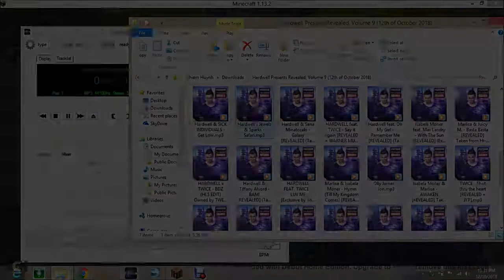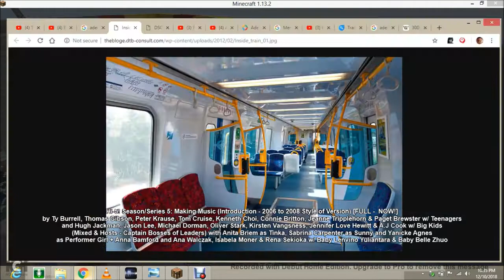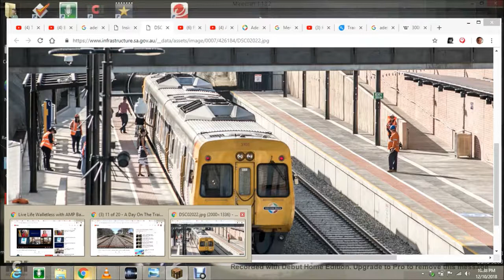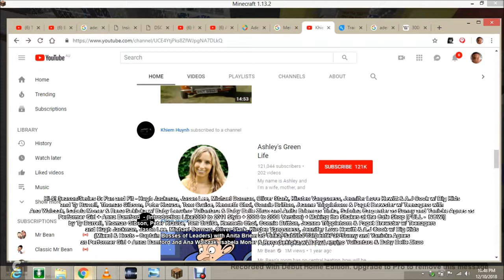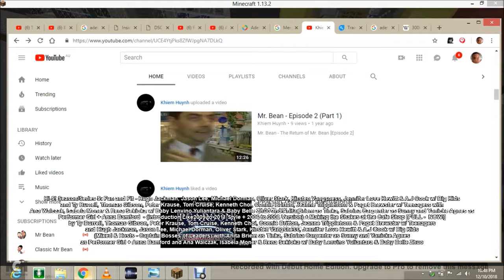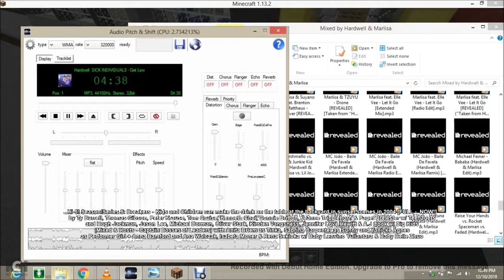Minecraft - Build the Adelaide Metro Trains at West Croydon Railway Station [Part 19]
I Building the (Adelaide Metro: Train - Poxbox - Railcar 3030 leads 3107/3108 at West Croydon Railway Station in 3:29pm - From Outer Harbor to Adelaide City)

featuring

Hi-5! Season/Series 5 -  Episode 1252:

Mixed & Hosts by Ty Burrell, Thomas Gibson, Peter Krause, Tom Cruise, Kenneth Choi, Connie Britton, Jeanne Tripplehorn & Paget Brewster w/ Teenagers (Captain Boss of Leader) and Hugh Jackman, Jason Lee, Michael Dorman, Oliver Stark, Kirsten Vangsness, Jennifer Love Hewitt & A.J Cook w/ Big Kids (Mixed & Hosts - Captain Bosses of Leaders) with Anita Briem as Tinka, Sabrina Carpenter as Sunny and Yanicke Agnes as Performer Girl + Anna Bamford & Ana Walczak and Isabela Moner & Rena Sekioka w/ Baby Lenvino Yuliantara & Baby Belle Zhuo
Many More...

Hi-5's Original Networks of Channels: FOX + UNIVERSAL TV (AUSTRALIA) + CBS + NBC + ABC + STARZ + SEVEN NETWORK + ABC ME + ENDEMOL BEYOND + DISNEY CHANNELS

Productions (Australia & New Zealand and Other Countries / Worldwide & Global / International & Domestic) Operations Property Limited + Twentieth Century Fox Television/Universal Network Television/CBS Television Studios and NBC/ABC Studios/STARZ Originals + Seven Studios/ABC Me and Endemol Southern Star/Disney Channels.